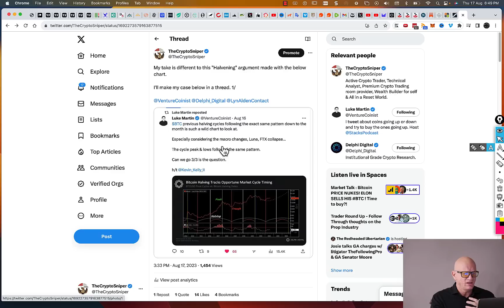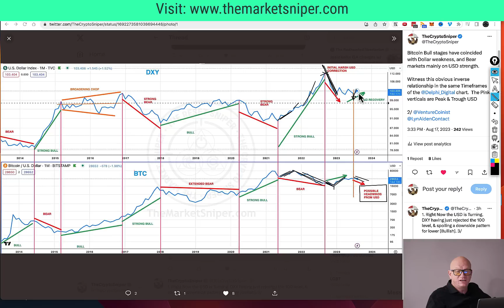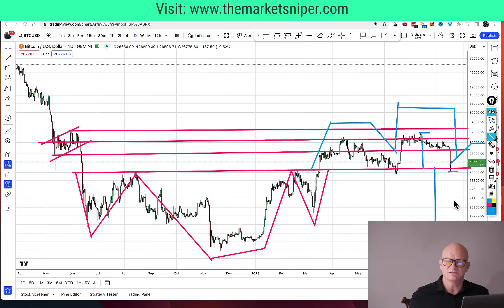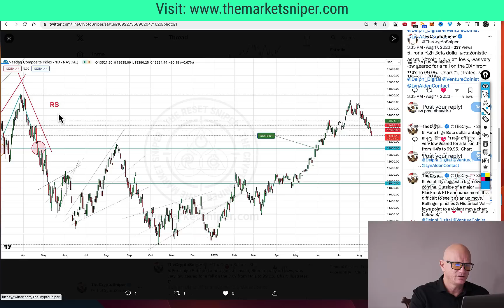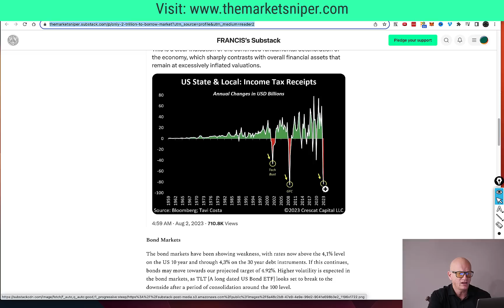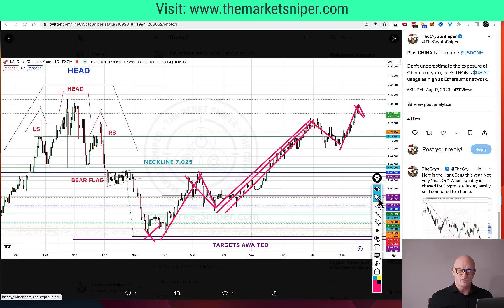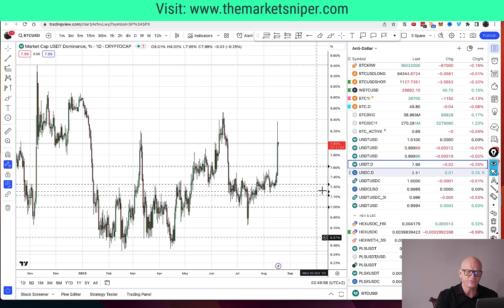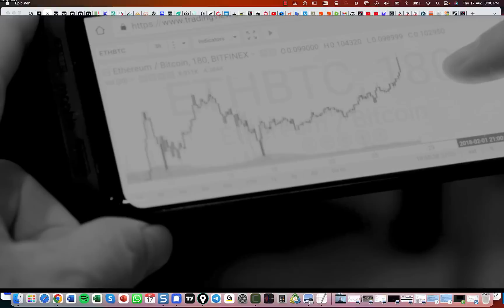Crypto Market Mystery Solved: Discover the Key Reasons behind the Sell-Off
In this video, we'll reveal the key reasons behind the recent sell-off in the crypto market. We'll explore the factors that have led to the decline in prices, and provide solutions so that you can make informed investment decisions.

Now is a great time to learn about the crypto market and its potential risks. Watch this video to find out what's behind the recent sell-off, and learn how to navigate the market safely and confidently!